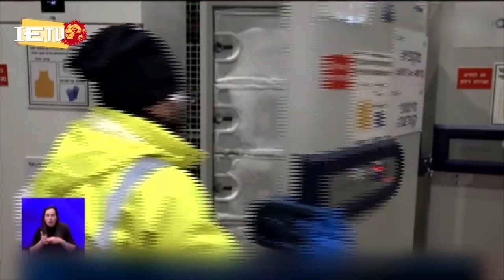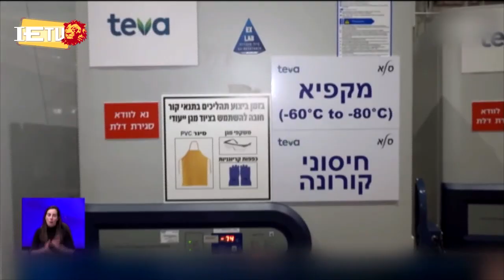ወቅታዊ ዜና የኮሮና ቫይርስ ዝግጅት - የእለቱ ዋናዋና ዜናወች 17.2.21